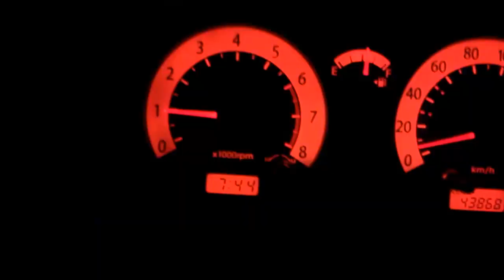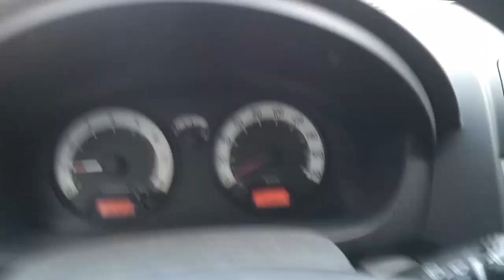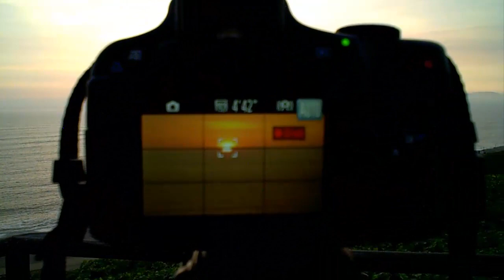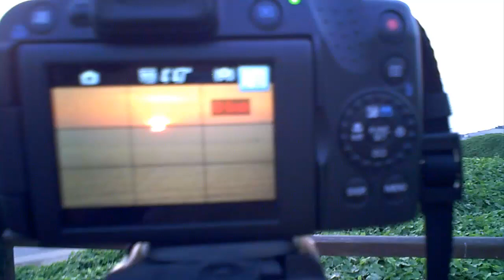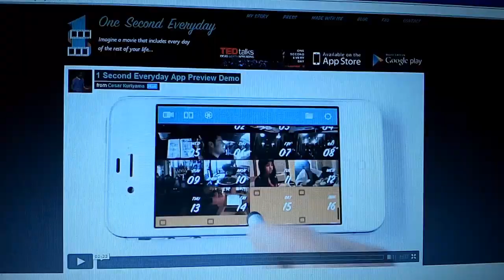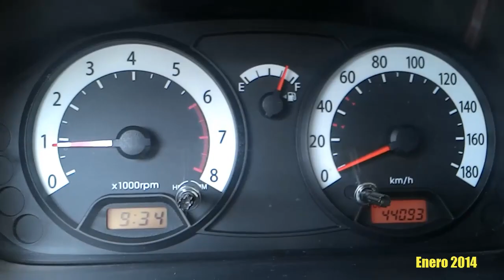Enero 2014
1er vlog del año, Enero 2014! Un mes de mucha rutina en el trabajo y poco tiempo para  salir a grabar videos.